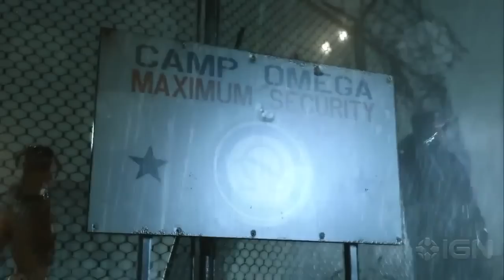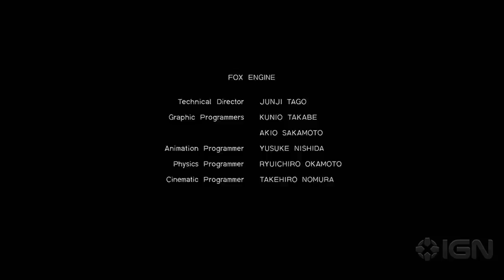Extended Metal Gear Solid: Ground Zeroes Trailer (With Gameplay)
Here is the IGN extended trailer of Metal Gear Solid: Ground Zeroes which was released at the Metal Gear 25th Anniversary event.